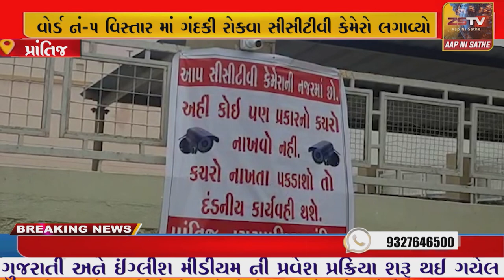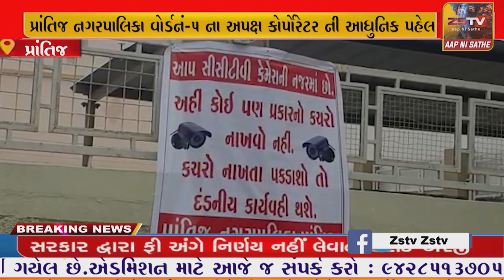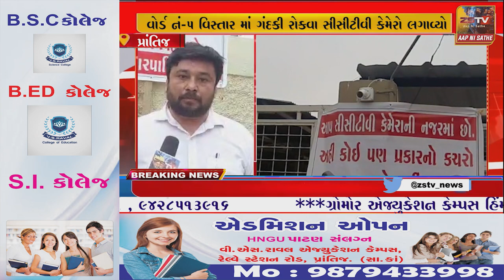પ્રાંતિજ નગરપાલિકા વોર્ડનં-૫ ના અપક્ષ કોર્પોરેટર ની આધુનિક પહેલ .